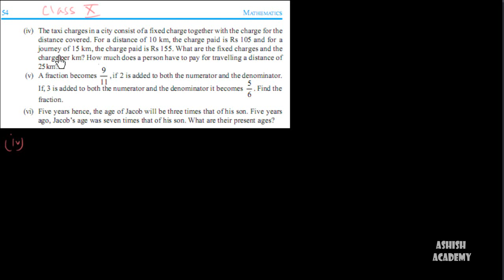10 Solving Equations in Two Varibales 4 Class 10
Fundamentals of Equations Solving are explained in this video.